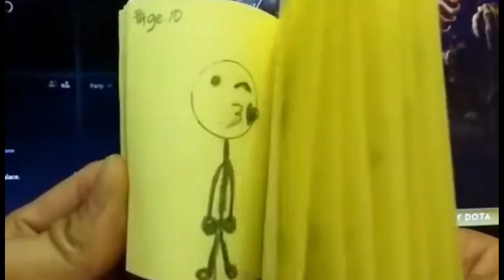ECQ = Exercise Coffee Quarantine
Flip book by RR